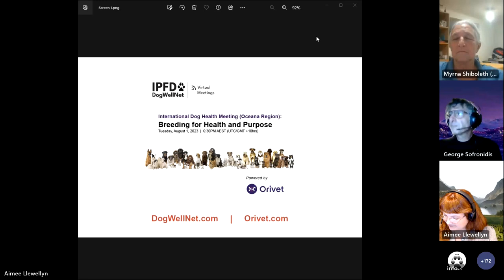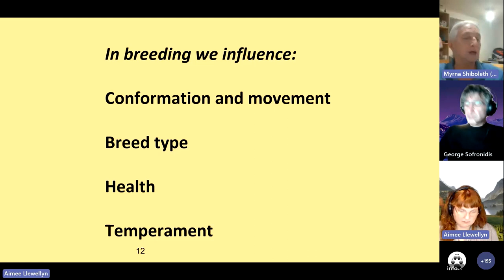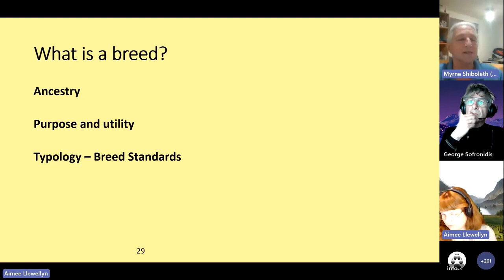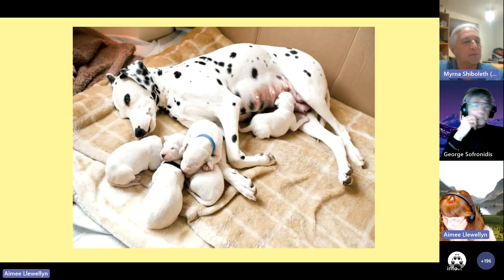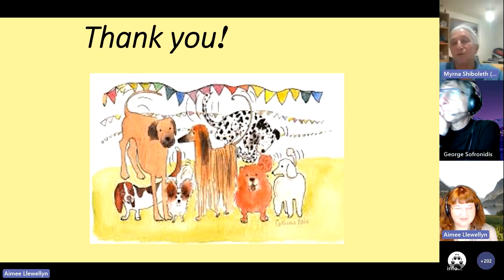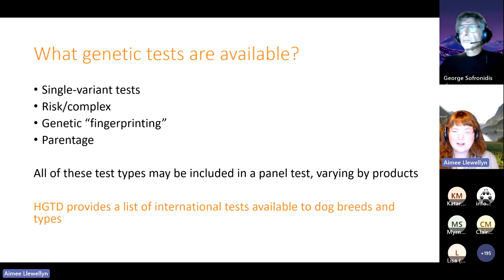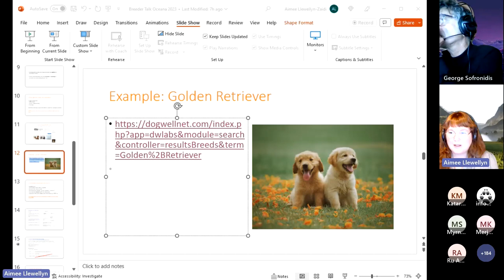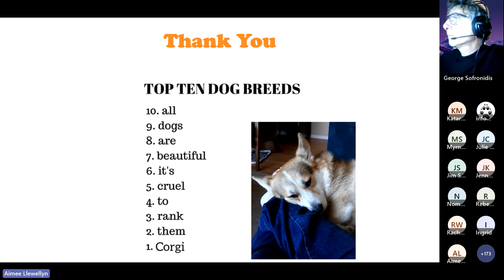International Dog Health Meeting #4 (Oceana Region): Breeding for Health and Purpose - Aug 1 2023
The International Partnership for Dogs (IPFD) and Orivet (official sponsor of IPFD Virtual Meetings - Oceania Region for 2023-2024) presented this free online event on Tuesday, Aug 1, 2023.

This online session aims to help dog breeders to develop holistic breeding plans that improve health and welfare, as well as to meet the goals of the breeder using evidence-based tools balancing the art and science of dog breeding.

Presenters: Join Myrna Shiboleth on “Breeding for a Purpose” and Aimee Llewellyn-Zaidi on “Making the Most of Genetic Testing”

Note: Only those who attended the webinar “live” are eligible for the product giveaways and $10 Orivet Loyalty Points offer. Attendees will be contacted via email with details on how to claim their Loyalty Points.